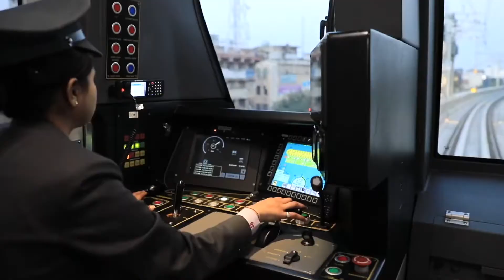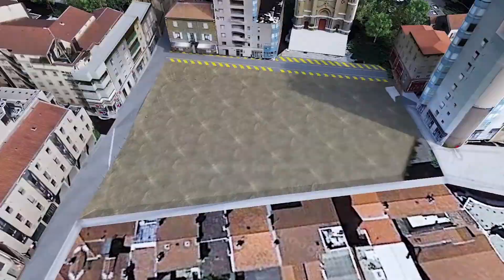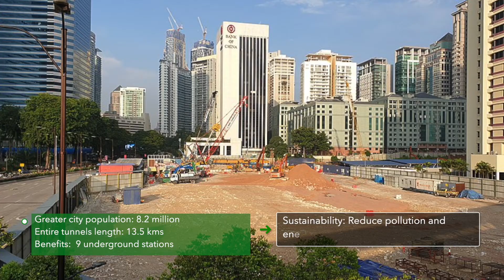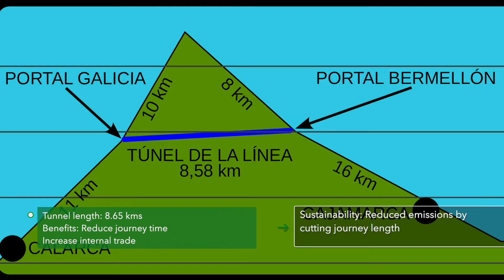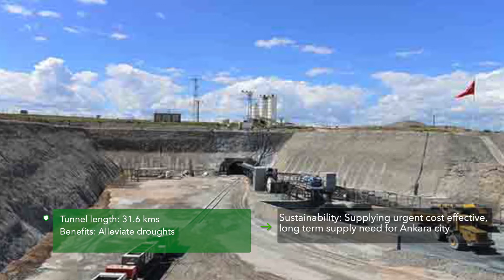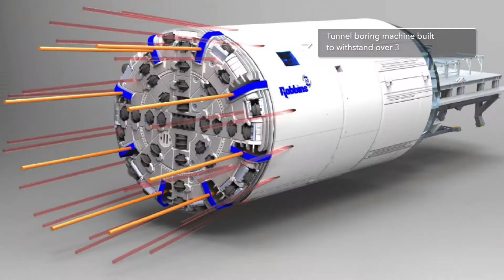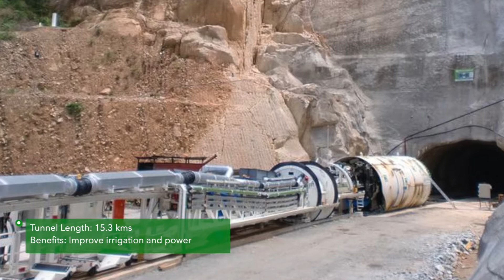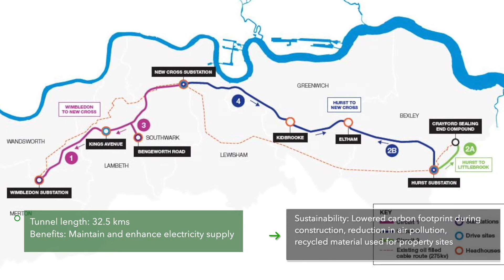Tunnelling the World 2021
Overview of tunnelling projects in 2020/2021